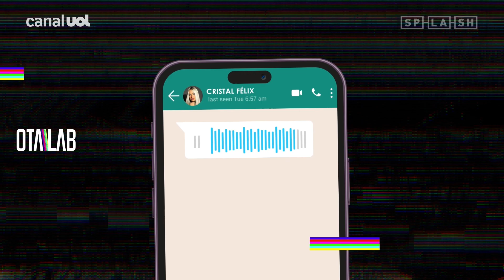Influencer com relacionamento aberto flagrou namorado com outra: 'Me viu e ignorou'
A influenciadora Cristal Félix é a primeira participante do quadro "Tô certo ou tô errado?", do Otalab no Canal UOL. Ela, que tem um relacionamento aberto há mais de dois anos, quer saber se tem razão de estar brava com seu parceiro depois de uma situação que passou na praia. Assista acima.